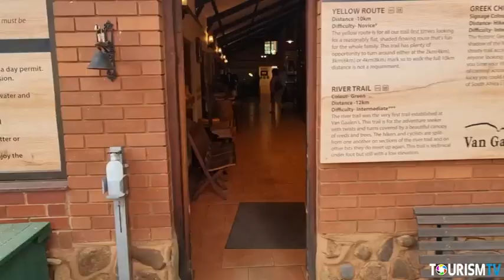Terrace @ Van Gaalen Restaurant | Hartbeespoort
Looking for an extraordinary dining experience? Look no further than Terrace @ Van Gaalen Restaurant in Hartbeespoort. Savor exceptional food that tantalizes your taste buds, from delectable entrees to mouthwatering desserts. Our chef-curated menu offers a culinary journey that caters to every palate.

Planning a romantic outing? Discover the charm of picnics by the river, setting the scene for unforgettable moments with your loved one. For those seeking a relaxed evening, our well-stocked bar boasts a wide selection of beverages to complement your meal.

Weekends come alive with the rhythm of live music, creating an ambiance that elevates your dining experience. Join us on Thursdays for Pensioners Day, where our special offers celebrate the golden years.

Enthusiasts of fine wines can join our exclusive Wine Club, exploring a world of vintages and flavors. Put your music knowledge to the test with our Music Quiz Night, a blend of fun and friendly competition.

And there's more! Fridays are all about indulgence with Sushi & Cocktails, a perfect way to welcome the weekend. Terrace @ Van Gaalen Restaurant is where culinary artistry meets unforgettable moments.

Book your table today for an experience beyond compare.